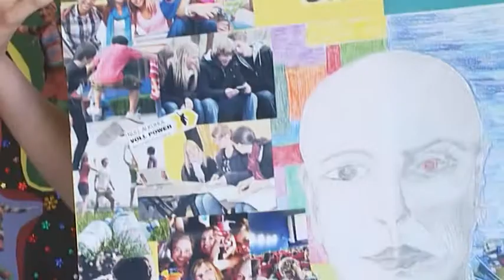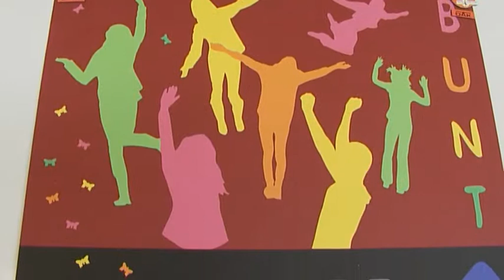Bunt statt Blau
Kampagne gegen das Komasaufen.